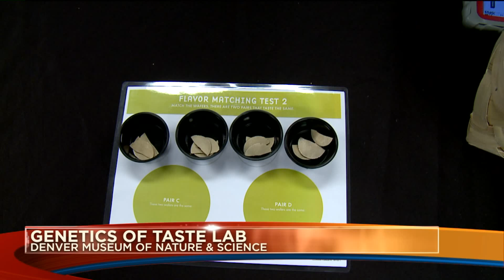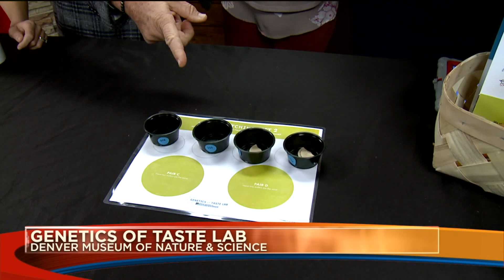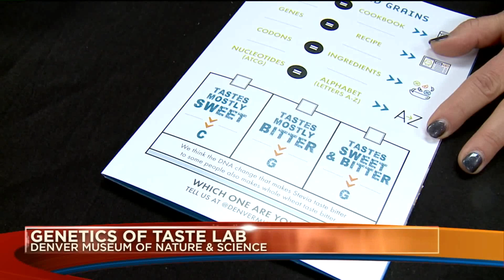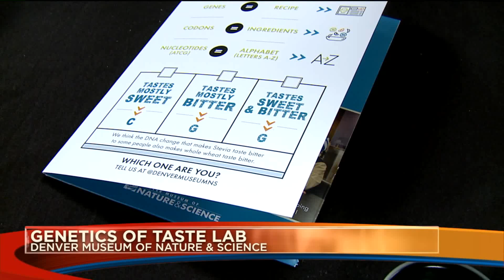Genetics of Taste Lab at the Denver Museum of Nature & Science